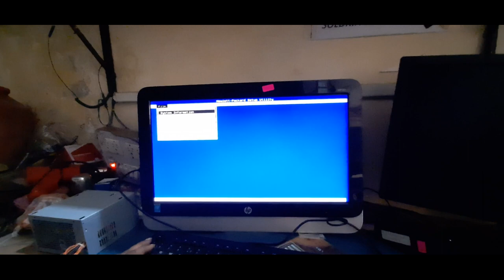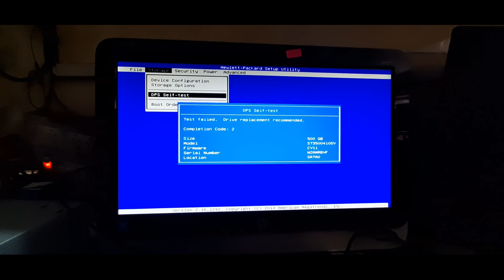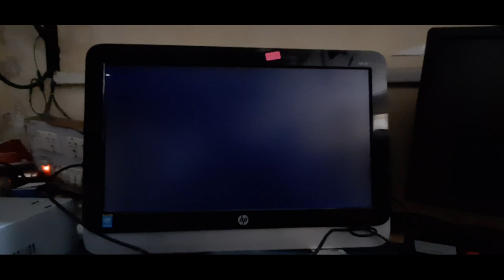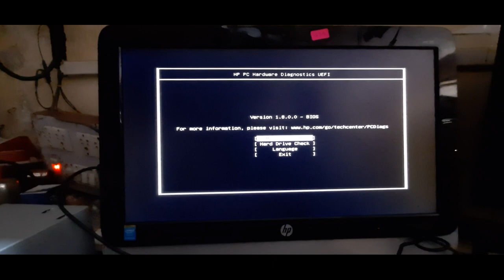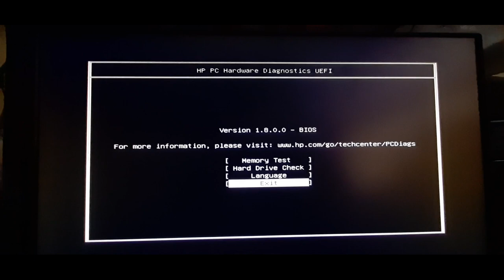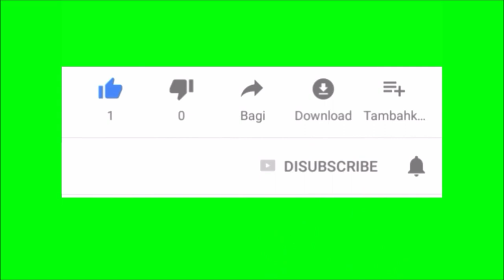How to check hp laptop Hard disk is working or not testing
Hello Friends,
This video is about to how to check hp laptop Hard disk is working or not testing you can test your self and in hindi, its easy way to check your hdd test.

Digitalshiva

I Used Mic Boya BYM1
I Used Digital Camera used
I Used Laptop hp Ultrabook